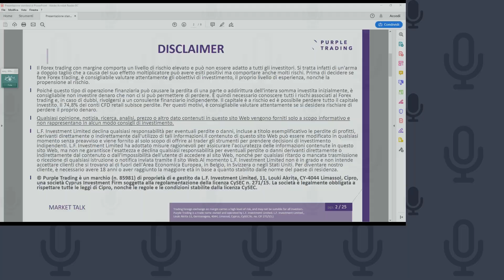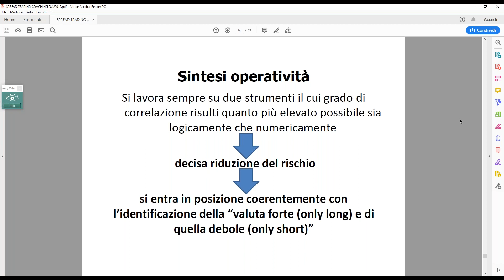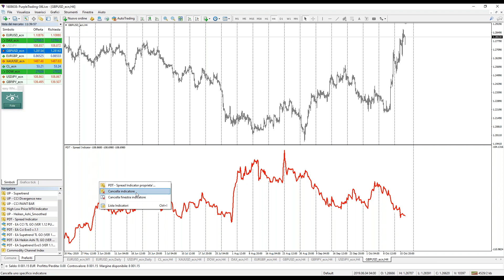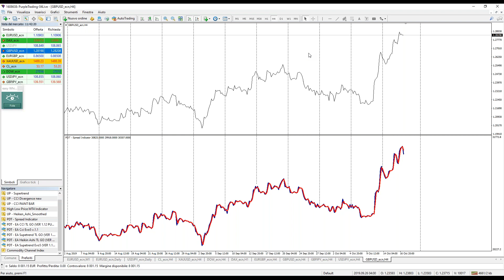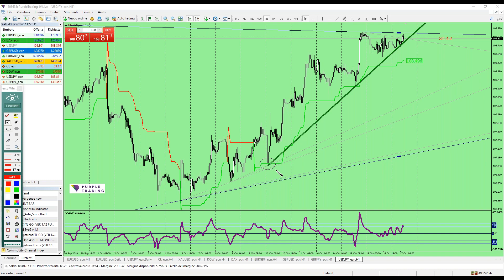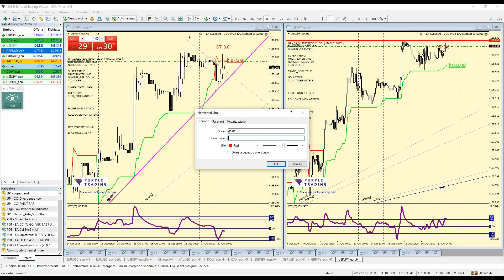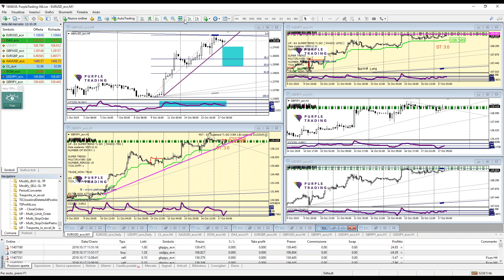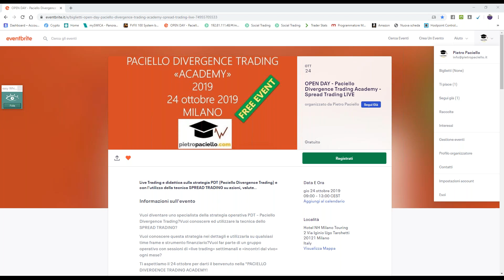Market Talk GBPUSD, proviamo uno SHORT in 'SPREAD TRADING' 18.10.2019